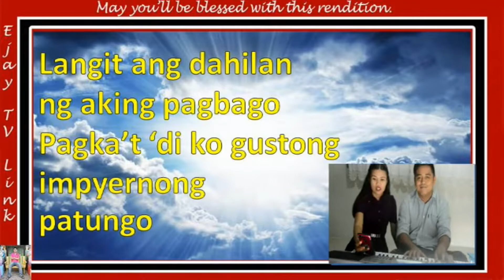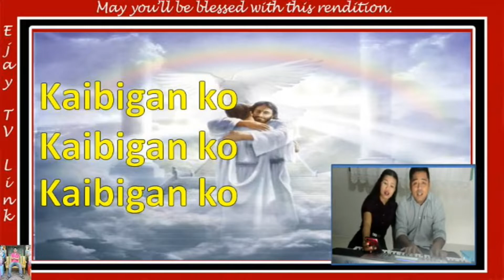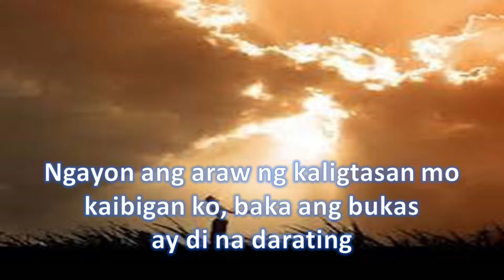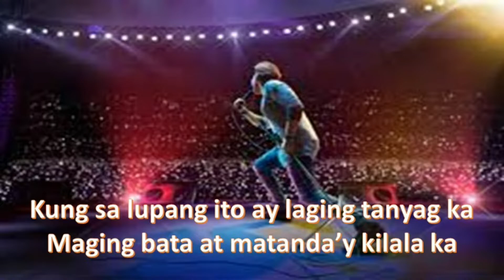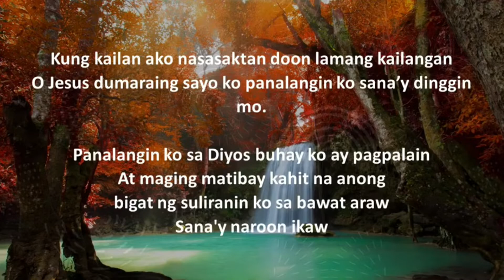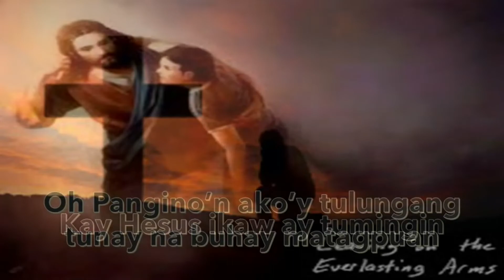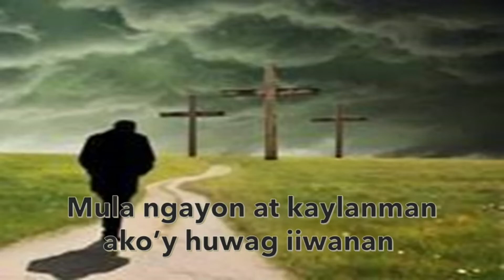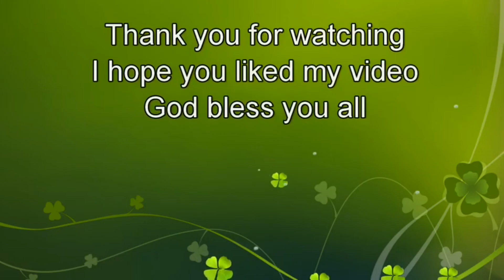Tagalog SDA Songs || Christian songs || Gospel songs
Pagpalain po nawa kayong lahat na makikinig ng Kanyang mga awit.

May God bless us all po.